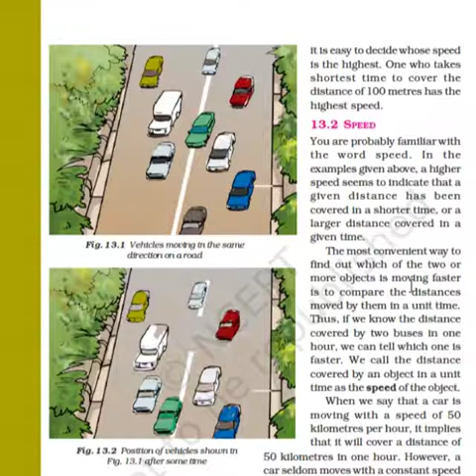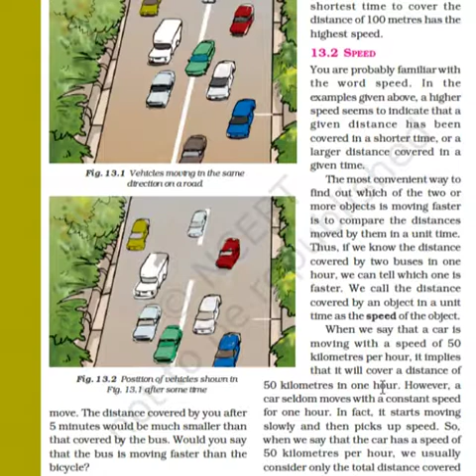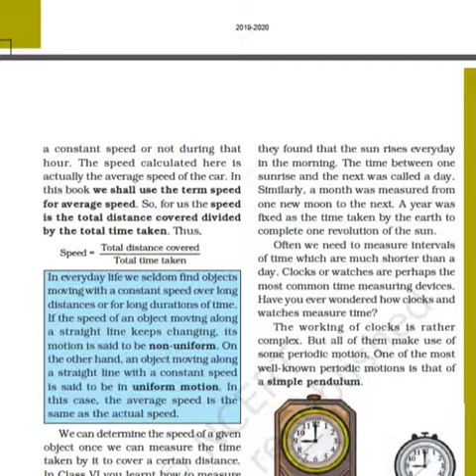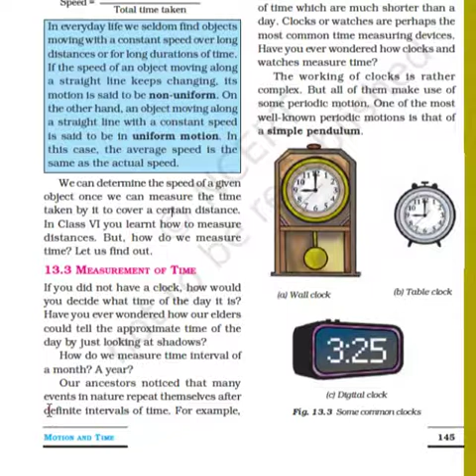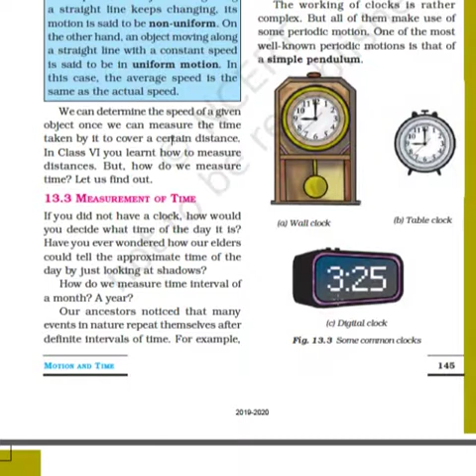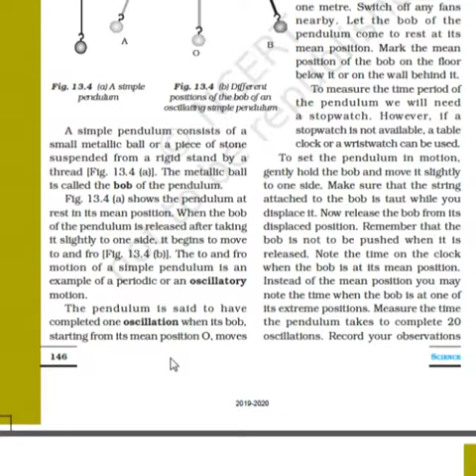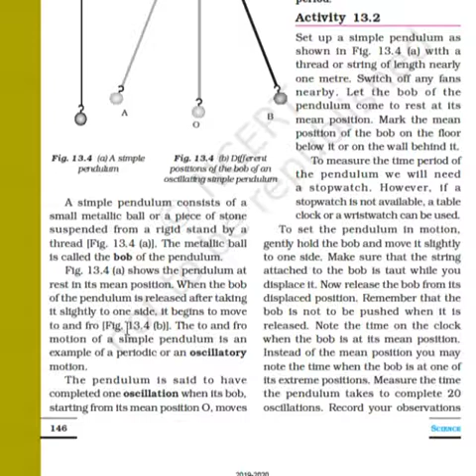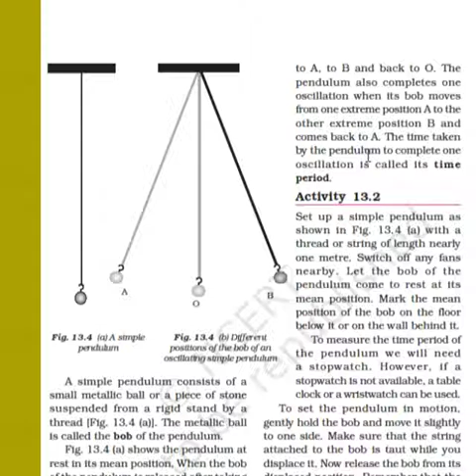Class 7 Science Ch-13 (Part 2)